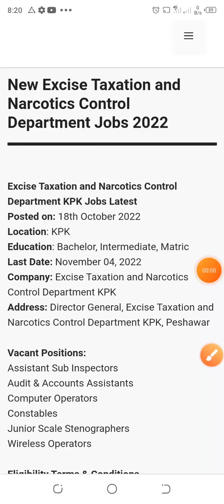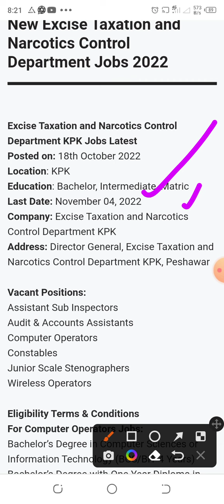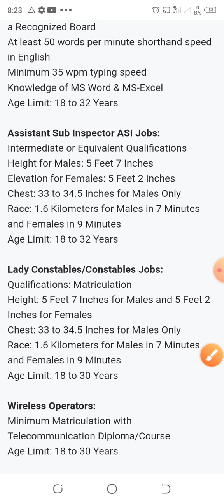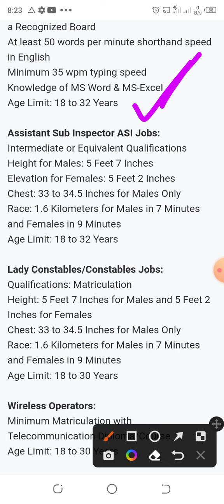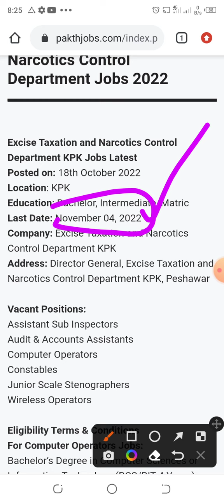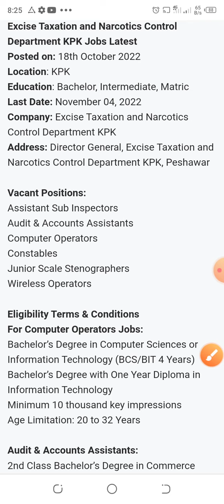excise police jobs 2022 !! narcotics control police jobs 2022 !! constable jobs 2022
apply link,,,,,,,,,,,,,